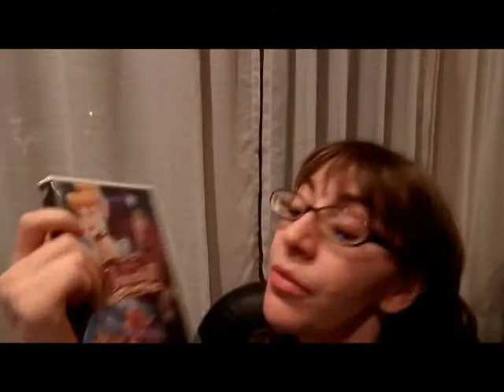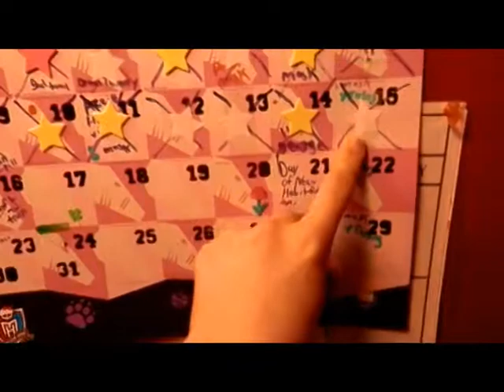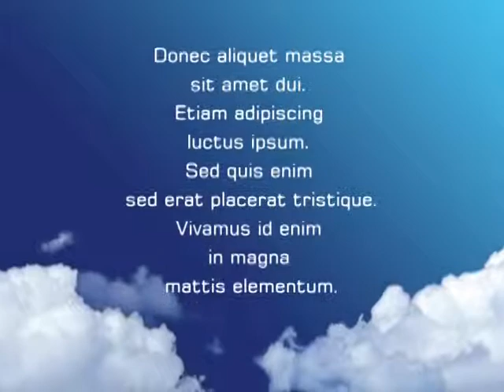sat vlog: march 15th 2014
FCA was left to her own devices for survival and entertainment. Here's what occurred. FCA